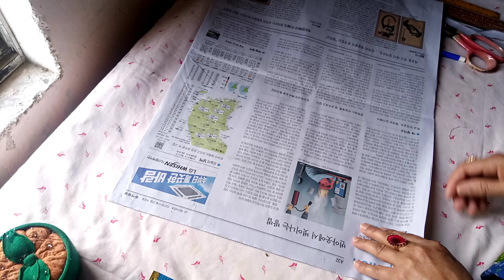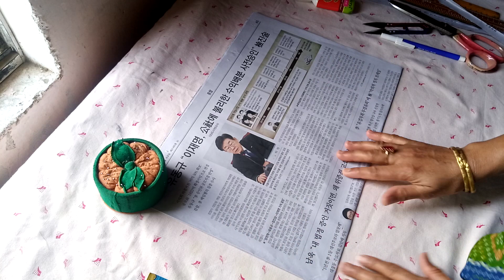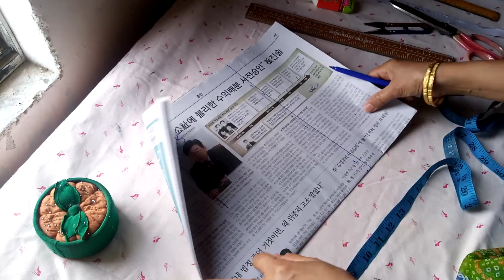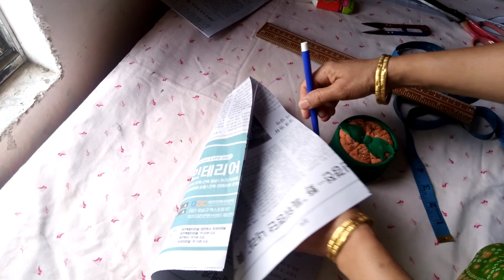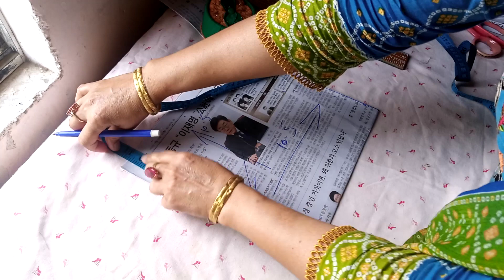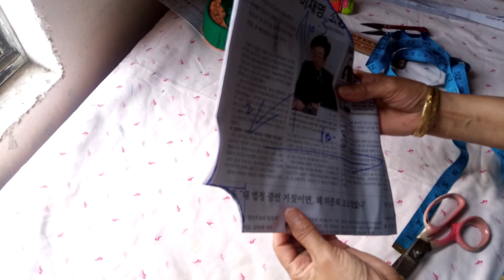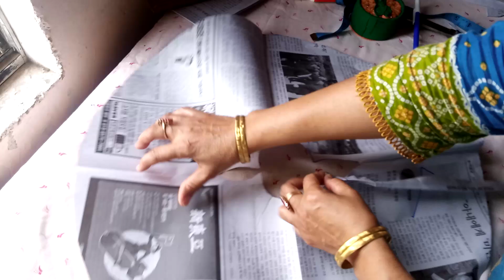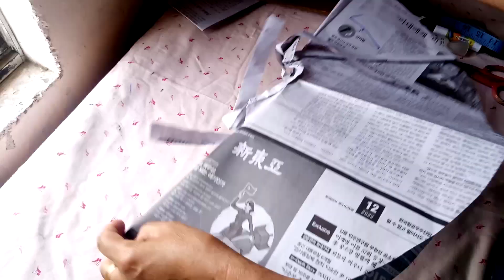BASIC DRAFTING CLASS 22 RAOND TOP FOR CUTE GIRL'S DRAFTING AND CUTTING CLASS